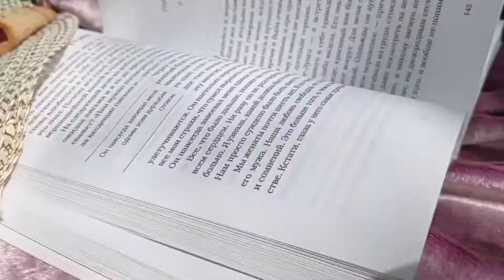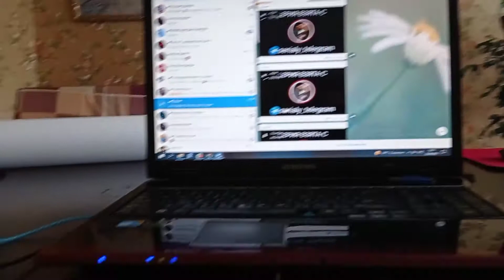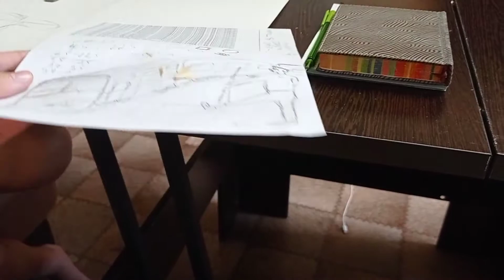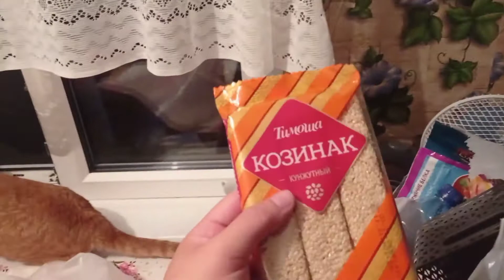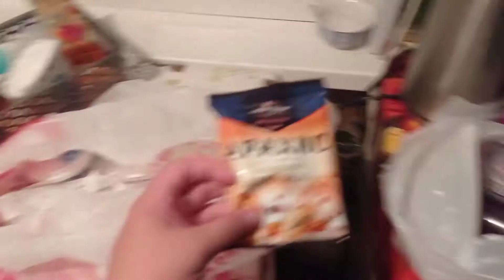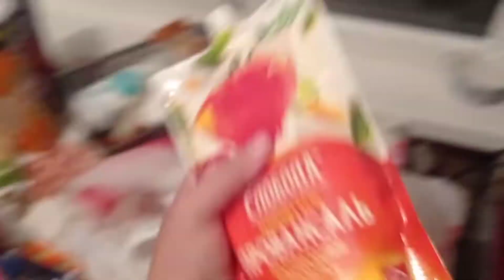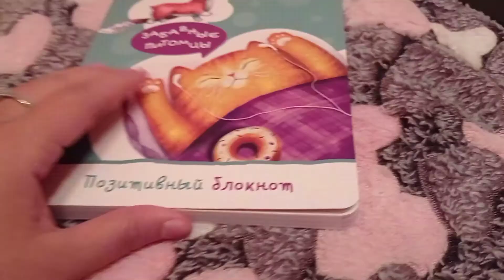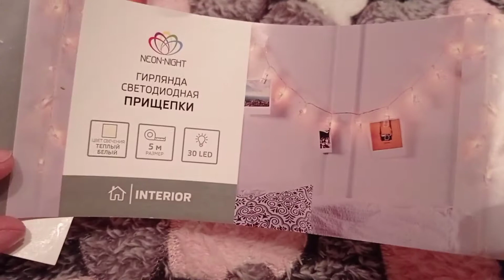VloG:Жара! Переехали по работе. Настя готовится к ДМБ. Забрали заказ. Смотрим элиту. 23.06.21